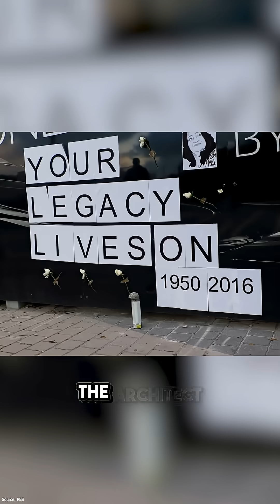Why Engineers Feared Zaha Hadid’s Miami Tower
One Thousand Museum is one of Miami’s most daring skyscrapers — and Zaha Hadid’s final masterpiece.

Rising 707 feet along Biscayne Boulevard, this sculptural residential tower pushed engineering to its limits, from Miami’s deepest foundation shafts to nearly 5,000 custom panels shipped from Dubai.

Behind its iconic curves lies a story of structural setbacks, cracked panels, rising costs, lawsuits, and the sudden loss of its legendary architect.

This video breaks down how developers and engineers kept Zaha Hadid’s vision alive — and why One Thousand Museum stands as one of the most ambitious residential towers ever built.

Houzeo is America's No. 1 home buying and selling platform!